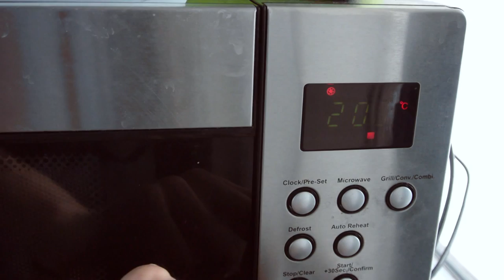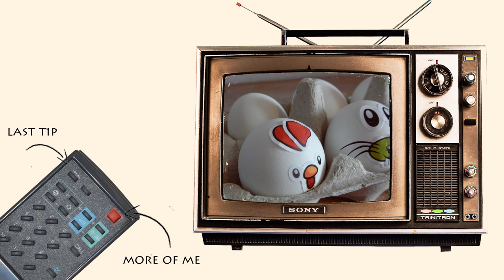How to make calcium (eggshell) powder, a recipe for calcium carbonate eggshel by Wasteless Wednesday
In this Easter special video I will tell you how to make calcium powder from eggshells. It's an easy recipe for calcium carbonate from eggshells. It's simple, fun and quick!